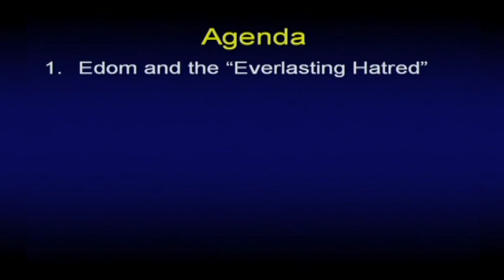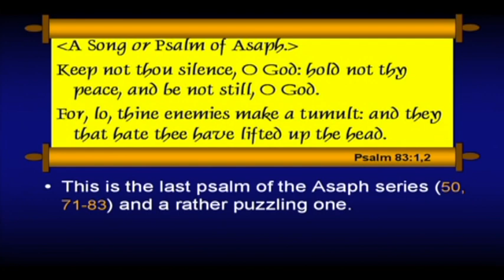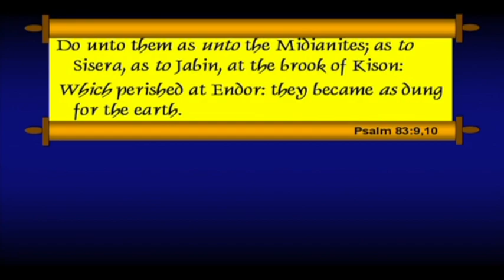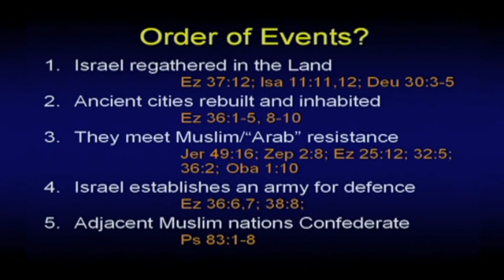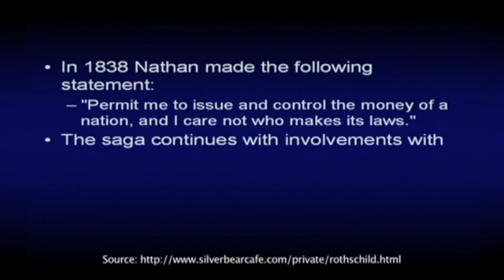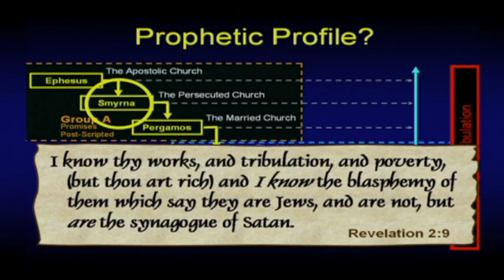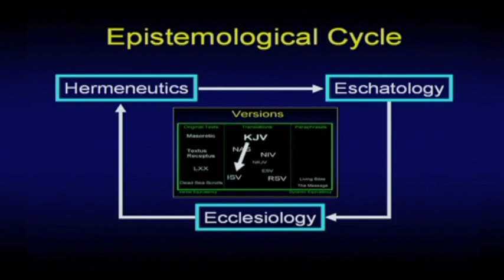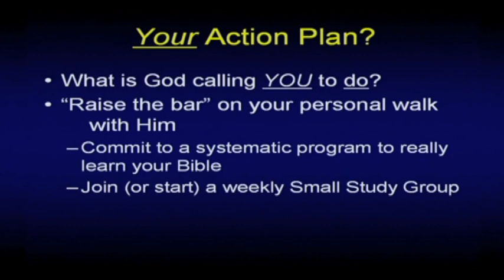Chuck Missler - Obadiah (Session 3) Edom Summary